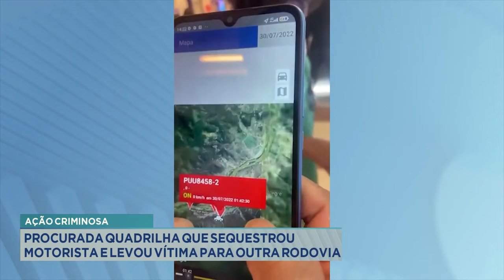Ação criminosa: procurada quadrilha que sequestrou motorista e levou vítima para outra Rodovia.